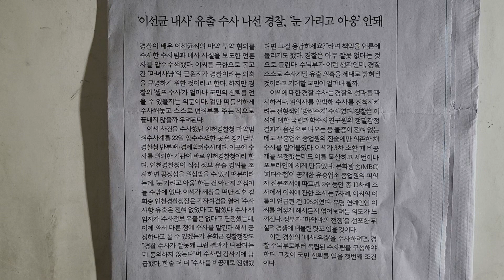사설 읽기 ㅡ '이선균 내사' 유출 수사 나선 경찰, '눈 가리고 아웅' 안돼